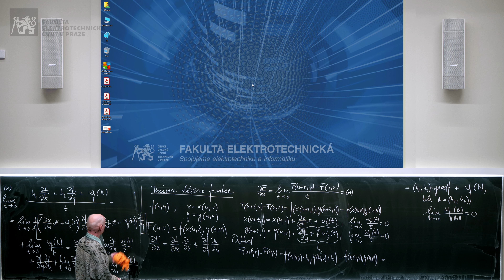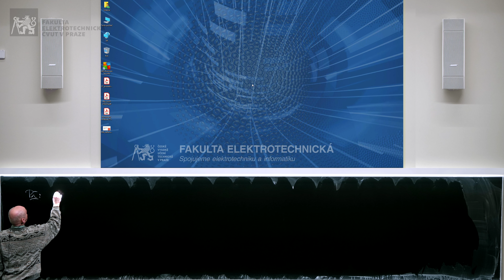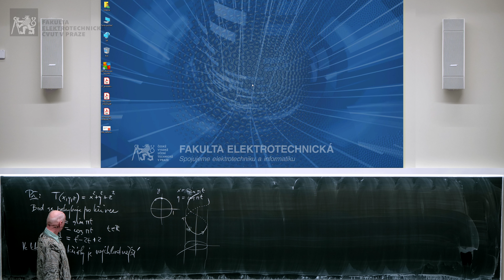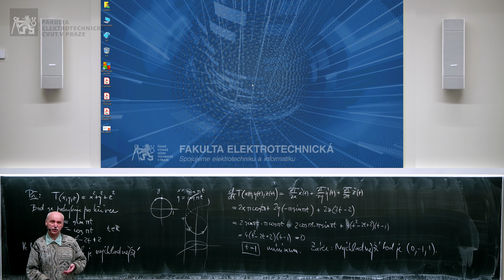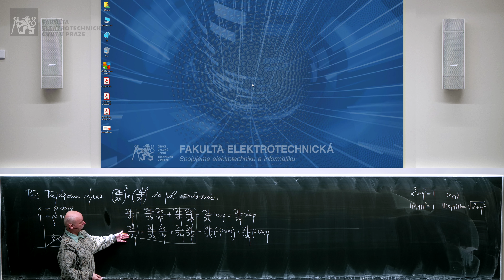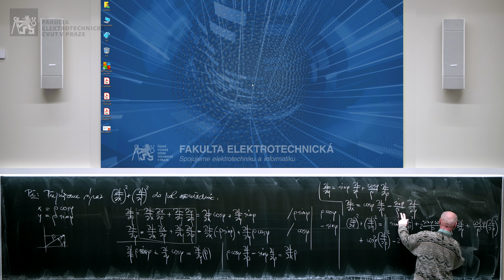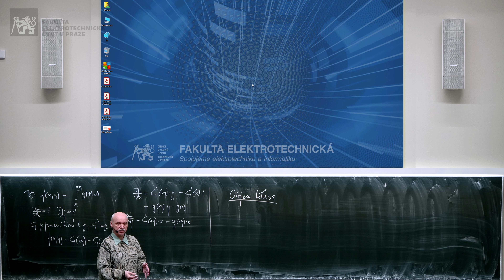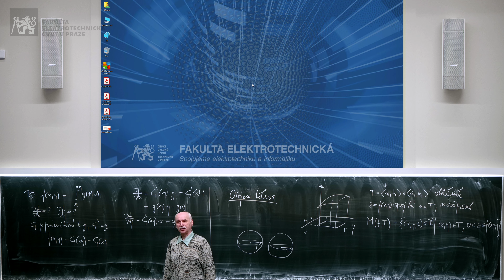doc. J. Tišer: Matematická analýza 2 [04b, LS 20/21] 🦠